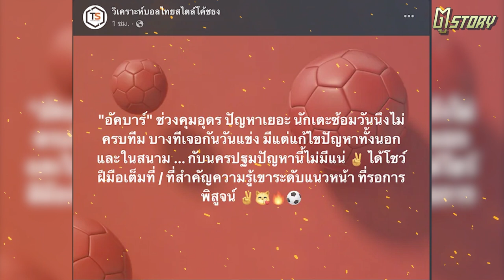นครปฐม ยูไนเต็ด ส่วนผสมที่ลงตัวของฟุตบอลอาชีพและฟุตบอลเดินสาย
นครปฐม ยูไนเต็ด น้องใหม่ไฟแรง!
ส่วนผสมที่ลงตัวของฟุตบอลอาชีพและฟุตบอลเดินสาย